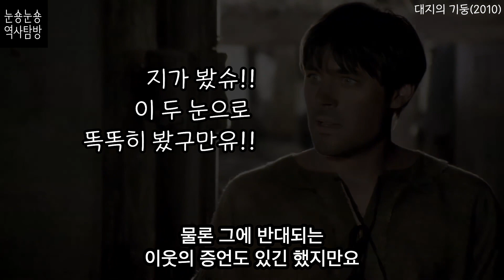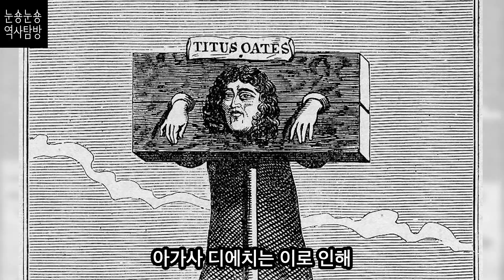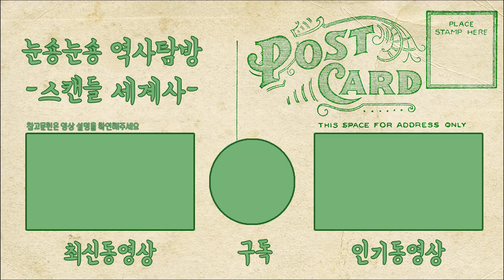남장을 하고 여자와 사랑한 죄ㅣ카테리나 헤첼도퍼, 아가사 디에치 ㅣ 세계사 ㅣ 독일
잘생기고 매너있고 다정한 남자친구가 사실 여자였다?
수많은 여자들을 홀린 마성의 바람둥이, 카테리나 헤첼도퍼
한 여자와 오래도록 결혼 생활을 했던 아가사 디에치
그들은 과연 남장과 동성애를 향한 재판에서 달아날 수 있을까

McCarthy, Conor, Love, S.x & Marriage in the Middle Ages, Routledge, 2022.
Puff, Helmut, Sodomy in Reformation Germany and Switzerland, 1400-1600, University of Chicago Press, 2003.